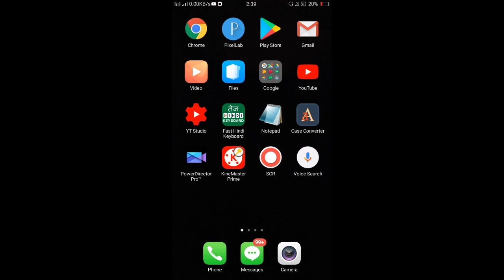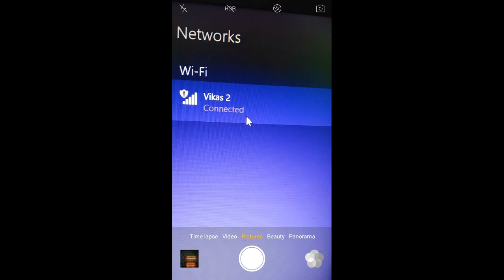Computer Me Wifi Connect Kaise Kare | Mobile Se Computer Me Wifi Kaise Connect Kare